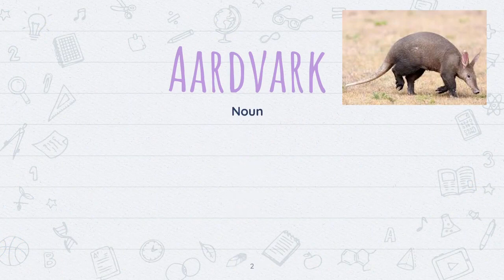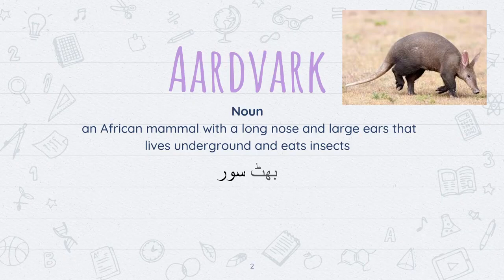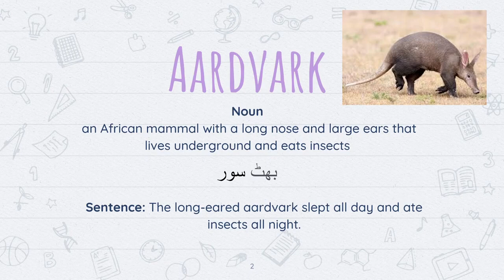Aardvark meaning in Urdu/Hindi | Word of the Day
Support my effort in the education industry by buying me a coffee Aesthetic Vocabulary Notebook available as paperback In this video we are learning the meaning of Aardvark meaning in Urdu/Hindi | Word of the Day. What is an Aardvark? How do we use Aardvark in a sentence?

FAQ:
1. Where are you from?
I am from Pakistan.
2. What is your profession?

Want to learn more languages? Try Mondly with 90% 0ff for 1 year Check your Spelling & Grammar Mistakes through Grammarly